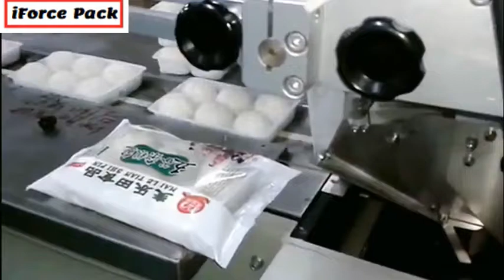Frozen bud seafood tray box flow pillow type film wrapping sealing packing machine